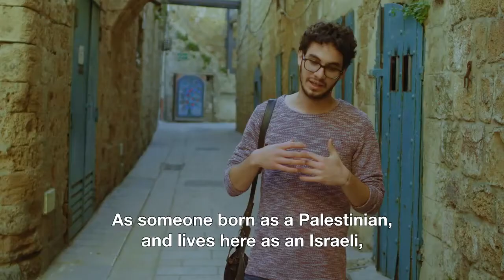Breaking Bread Trailer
BREAKING BREAD is screening at the 2nd Annual Boston Israeli Film Festival (February 6-13, 2019).

At the A-sham Arabic Food Festival in Haifa, Jewish and Arab chefs work together to create innovative dishes that celebrate their cultural heritages.